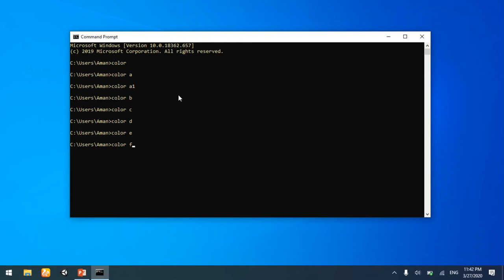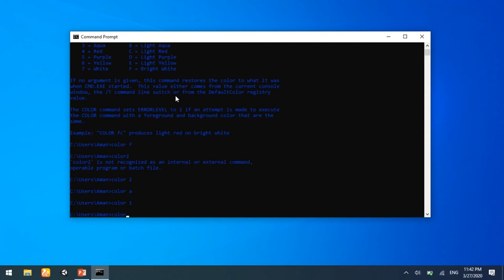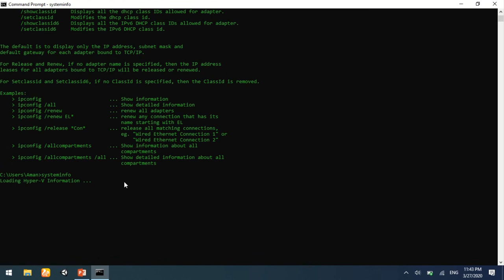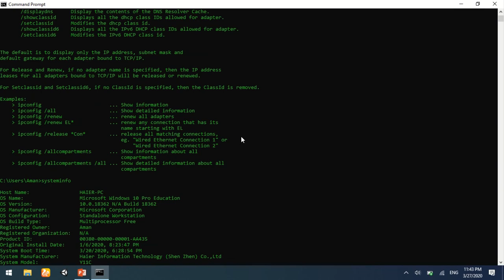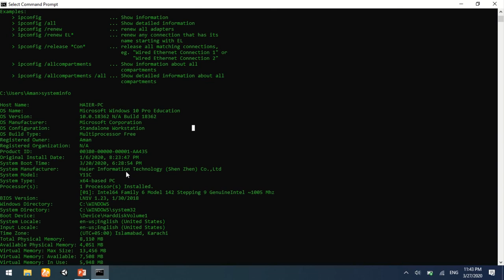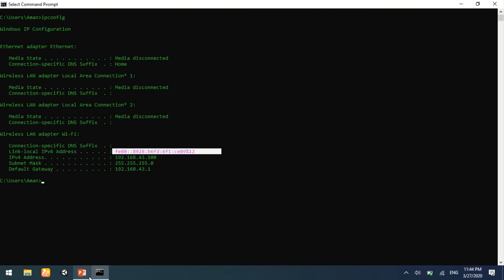CMD TOP 3 tricks